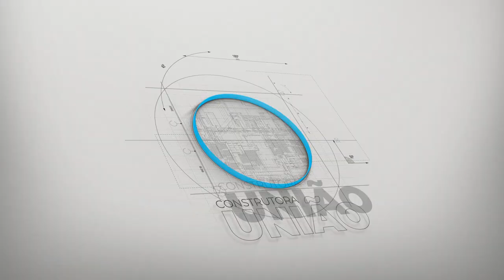3D - Modelo Matrix Financiamentos